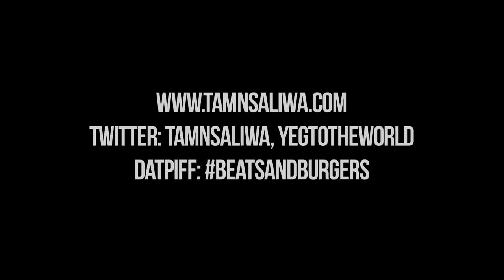Tam - Underground Affair [Hosted By Dj Green Lantern]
Follow on Twitter: @tamnsaliwa @DJGREENLANTERN @edmflavor @Jeff_Eckert @abcdefcote